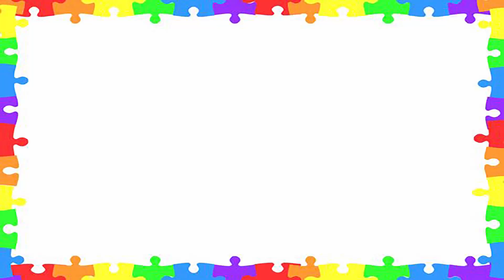Superman New Style Amazing Puzzle Games for Kids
Peppa Pig Playing with Friend New Style Puzzle Games

Peppa Pig Playing with Friends New Style Puzzle Games for Kids

Peppa Pig Playing with Friends and Family New Style Puzzle Games

Peppa Pig Family and Friends New Style Puzzle Games

Peppa Pig New Style Super Puzzle Games for Kids

Peppa Pig New Style Amazing Puzzle Games for Kids